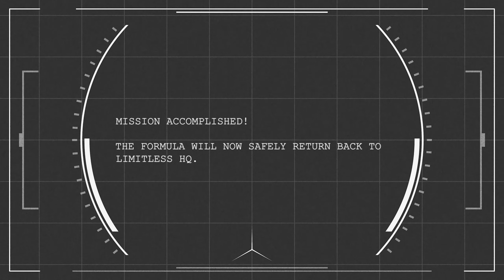Limitless without boundaries - Blondes at the Zeus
Limitless Illuminates high-performance Italian colour line will leave your hair looking vibrant, healthy and full of shine for a longer-lasting result. The permanent range is 100% vegan and cruelty-free.

Limitless is a hair care brand born in Sydney, Australia. The brand was created by a qualified and dedicated professional team who has collaborated with the industry’s leading hair care manufacturing facilities in Australia and Italy.

With a passion and love for the hair industry, the collaboration between Australia and Italy has been the perfect partnership. We strive to produce premium hair products dedicated to salons, offering them education, support and confidence knowing that their clients will enjoy them too.

The Limitless team wanted to create a brand with as few boundaries as possible. Creativity is about pushing limits, being free and able to express your vision. Limitless understands this because it was inspired by chemists, hairdressers and companies with strong visions. Honest, committed, and transparency are key qualities that this brand was founded on and are known for their quality salon products.

CREDIT: Song by- Douche DAJANA